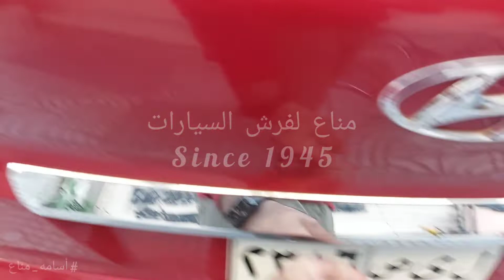هيونداي كريتا / تنجيد فرش جلد الماني اسود فيليه مخرم أسامه_مناع Hyundai Creta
.. بسم الله ..
هيونداي كريتا Hyundai Creta 😘
تنجيد فرش جلد داخلي تفصيل من ملوك التفاصيل 👌🏻
ــــــــــــــــــــــــــــــــــــــــ
.. فرش جلد الكراسي اسود خيط بُنط اسود
جلد الماني فيليه مخرم
ــــــــــــــــــــــــــــــــــــــــ
إختار اللون والديزاين اللي يعجبك وإحنا علينا التنفيذ بالفينيش والتقفيل باللمسة بتاعتنا 👍🏻
ــــــــــــــــــــــــــــــــــــــــ
مفيش عندنا كسوة ولا شغل جاهز 🚫
فرش عربيتك بيتعمل خطوة خطوة قدام عينيك 👌🏻
شغلنا كله تفصيل يدوي هاند ميد 💪🏻
ــــــــــــــــــــــــــــــــــــــــ
@HyundaiIndia  @Hyundai Motor Brasil  @HyundaiUSA  @Hyundai España  @Hyundai Canada  @HyundaiWorldwide  @현대자동차(AboutHyundai)  @현대자동차그룹(HYUNDAI)  @Hyundai MEA  @HyundaiEgypt  @Hyundai Europe

ــــــــــــــــــــــــــــــــــــــــ
Mannaa For Car Seat Leather
Since 1945 😊
.. نحن نعمل في صمت 👌🏻
.. بنسيب شُغلنا يتكلم عنِّنا 💪🏻
.. أجيال بنسلم بعض 🤝🏻
ــــــــــــــــــــــــــــــــــــــــ
📌 Location ⬇️ العنوان 🇪🇬